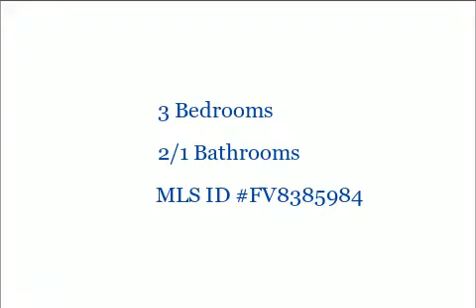321 Punkin Ridge Drive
321 Punkin Ridge Drive
Clear Brook, VA 22624

3 Bedrooms, 2/1 Bathrooms, $399,000, MLS# FV8385984

PRICE REDUCED!!  Exquisite horse property / open floor plan. Large kitchen, main level MBR, over sized garage with huge unfinished attic for storage or bonus room, large patio, pool with deck, zoned heating and cooling,invisible fence around entire property. Freshly painted with new carpet, water heater and water conditioner. Home warranty offered. Meticulously maintained.  Must see to appreciate!

Presented by:

Randall Zook
Prudential PenFed Realty Winchester